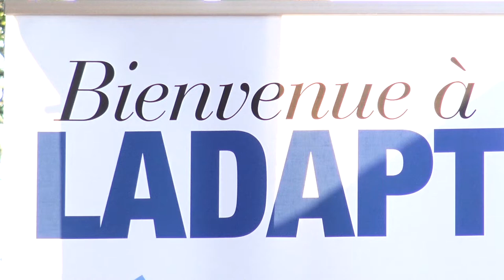La Roja Nicolas Saez Flamenco scène d'été JAZZ360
Vendredi 24 juin 2022, Nicolas Saez Flamenco à la Maison d'Accueil Spécialisée LADAPT, Camblanes-et-Meynac.
Nicolas Saez propose, ici, une formation en quartet qui affirme son répertoire, sa propre identité. Les musiciens sont tous issus du sextet.
Nicolas Saez est accompagné par Nicolas Frossard au violon, Julien Cridelause à la basse et Sabrina Romero aux percussions & chant. Ici elle danse pour nous le flamenco.

Cette formation instrumentale distille un répertoire flamenco résolument actuel, emprunt de contemporanéité, mêlant sonorités jazz et latines ayant pour maître mot l’ouverture !

Les musiciens, n’étant pas tous issus de la scène flamenca, viennent enrichir et nourrir le répertoire avec leurs univers respectifs (jazz et rock).